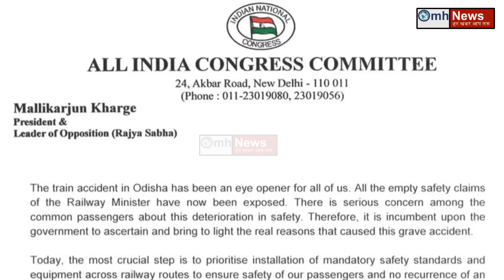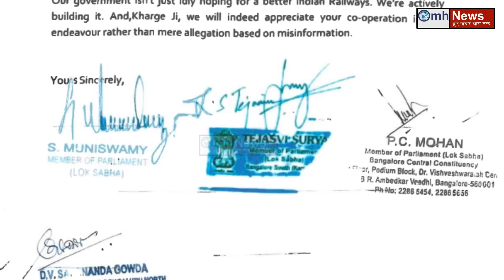Modi ने नहीं दिया Mallikarjun Kharge को भाव तो तिलमिला गई Congress! गजब हुआ !